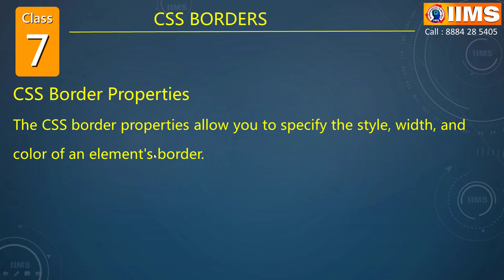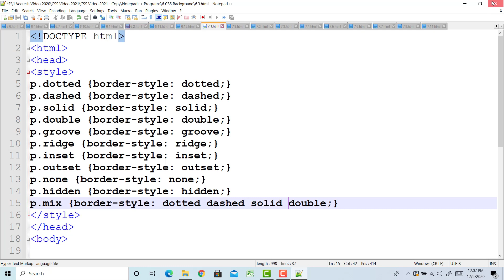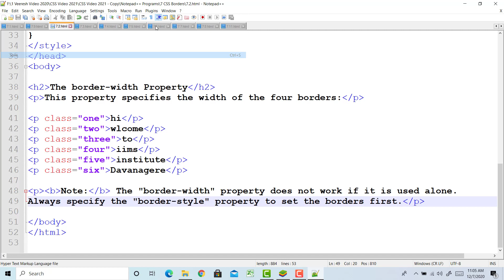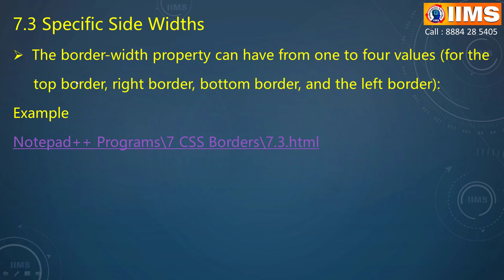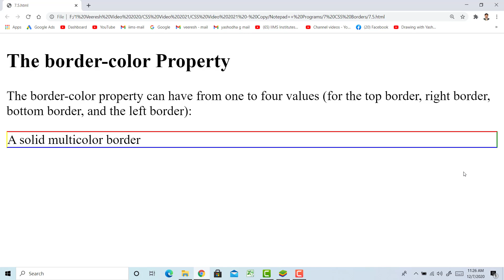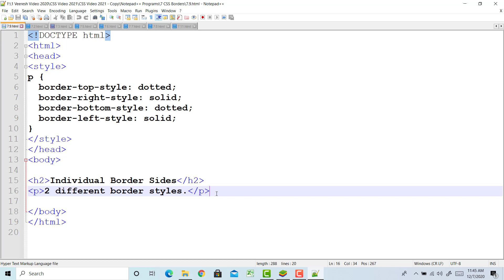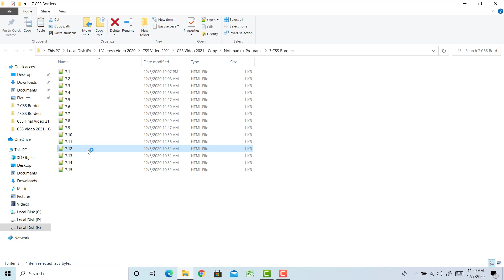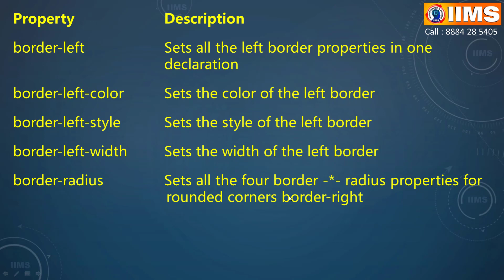7 CSS Borders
7 CSS Borders